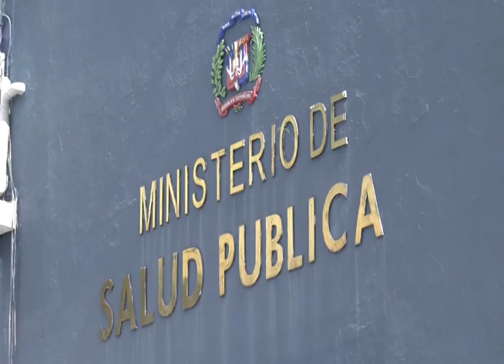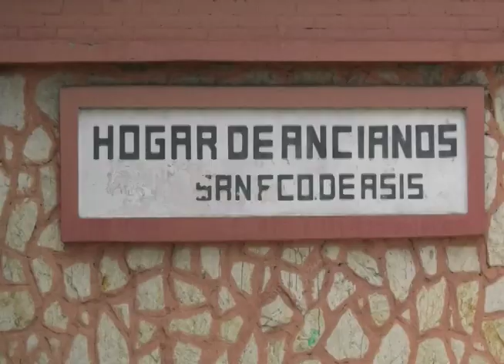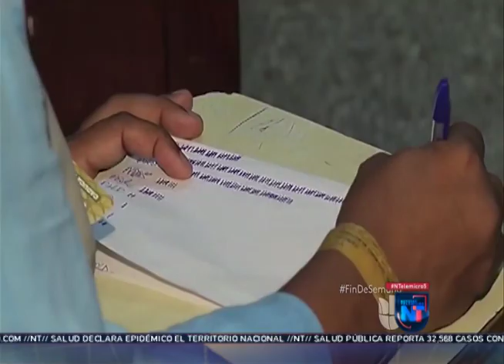Noticias Telemicro Primera Emisión, 30 de junio 2020, BLOQUE #1